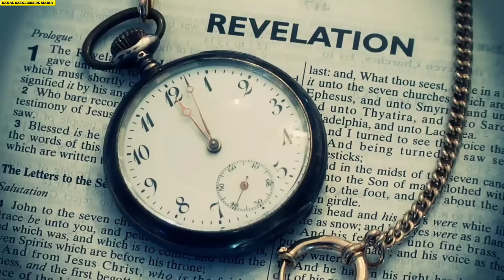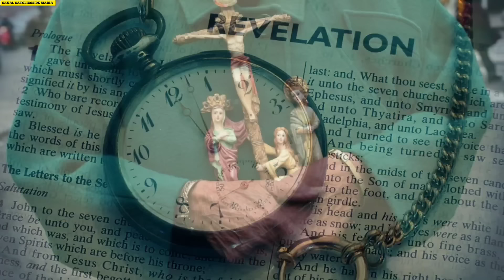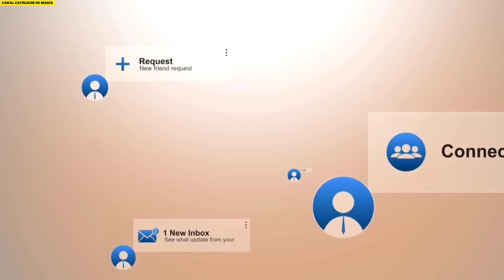🚨URGENTE! OLHEM O QUE ACONTECEU ONTEM DENTRO DA BASÍLICA DE APARECIDA, TUDO FILMADO POR FIÉIS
Seu filho só vive em telas? Não presta muito at

enção na missa?

Adquira a quaresma de São Miguel tão indicada por São Francisco de Assis , adquirindo hoje você ganha um super bônus exclusivo